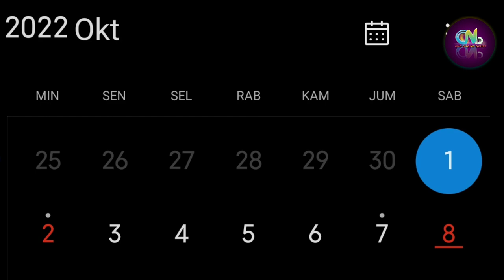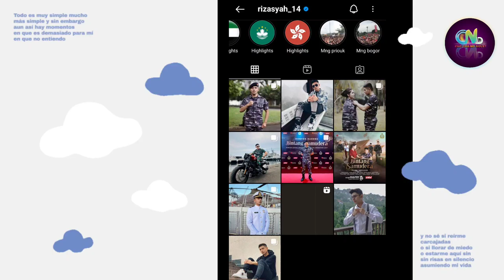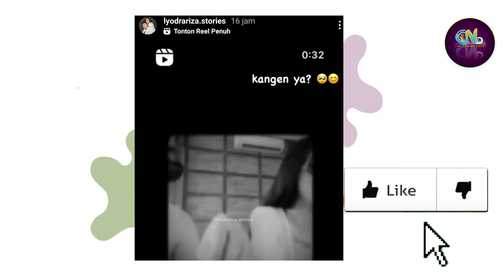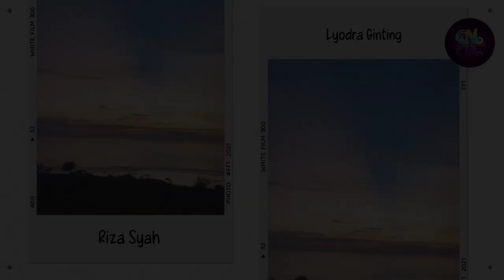Semakin Jelas, Hubungan Lyodra Ginting dan Riza Syah Kandas - Kenapa Riza Lyodra Putus?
Sumber :

- IG Story

Backsound :

- Musik Youtube